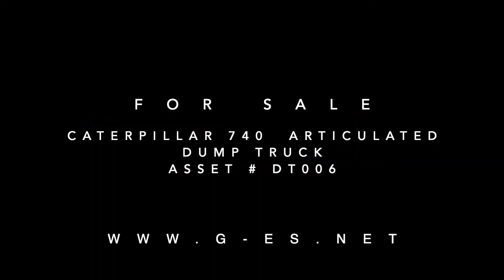Caterpillar 740 Dump Truck Asset # DT006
For Sale by online auction.
To bid on this item go to our online auction